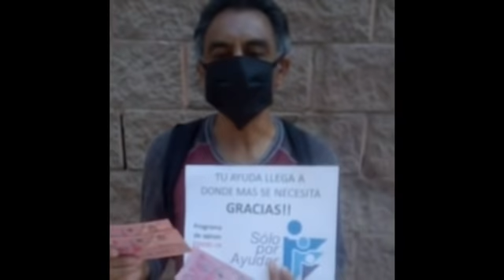Lolita Ayala ¡MENSAJE IMPORTANTE! / Multimedia7